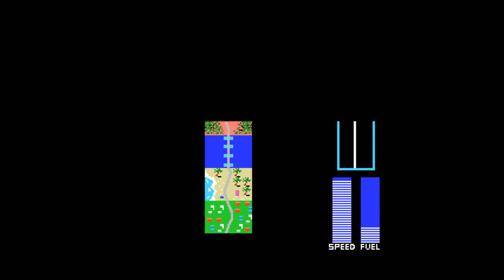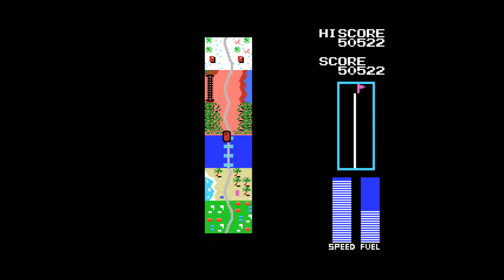[Longplay] Road Fighter (Level A & B) - MSX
EN: Road Fighter (ロードファイター) is a racing arcade game developed by Konami and released in December 1984. It also was the first racing game from Konami. The goal is to reach the finish line within the stages without running out of time, hitting other cars or running out of fuel (fuel is refilled by hitting a special type of car). The game also spawned two sequels in its time, Midnight Run: Road Fighter 2 in 1995 and Winding Heat in 1996, respectively. A Japan-only rebooted sequel was also released in 2010, 14 years after Winding Heat.